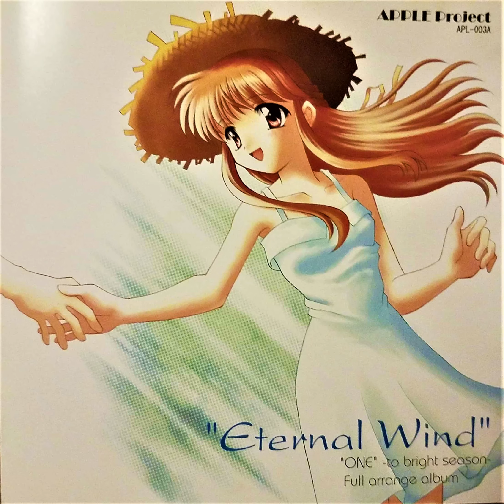20 輝く季節へ | Eternal Wind ONE ~To the Radiant Season~ Full Arrangement Album